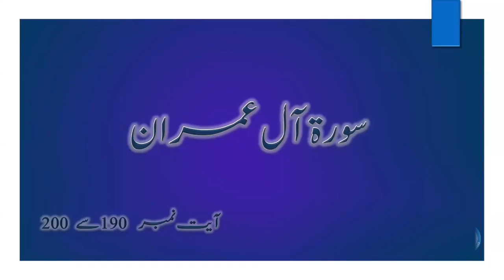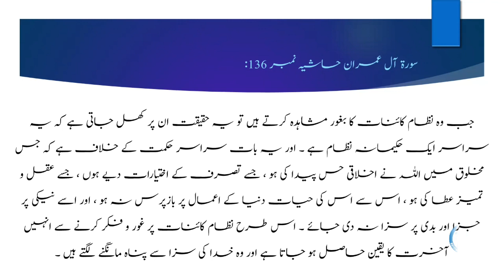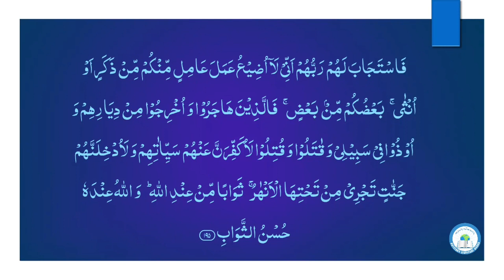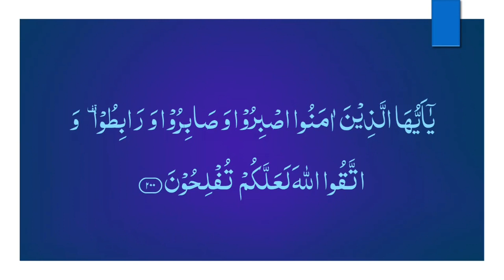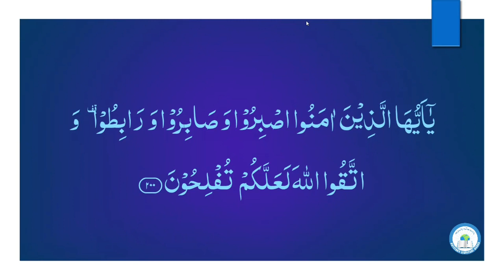Surah Aal e Imran | verses # 190 t0 200 | by Fakhra Alia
Class 21